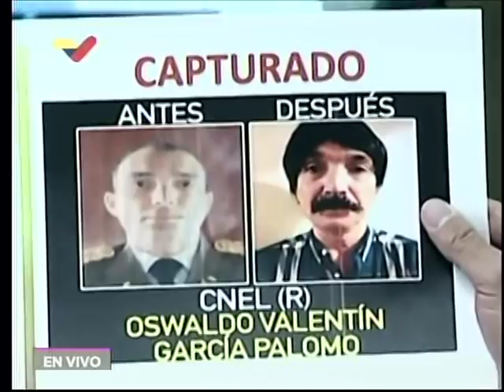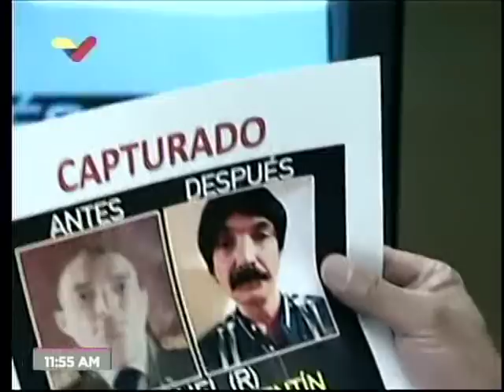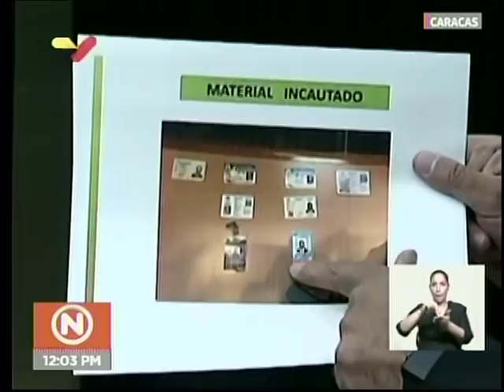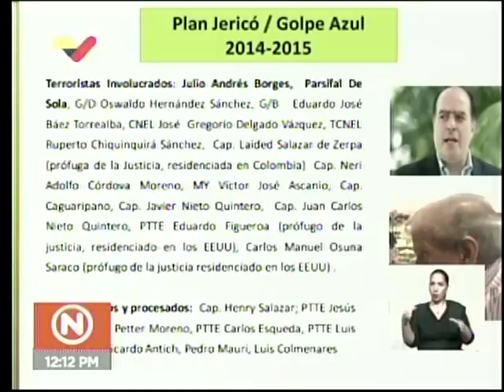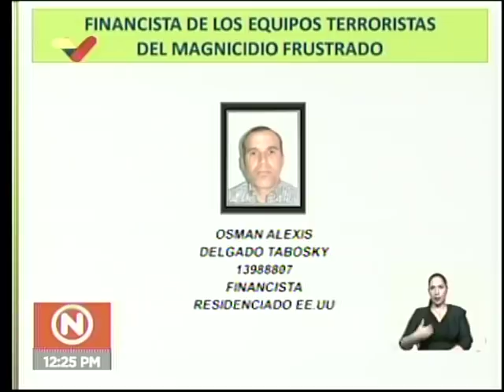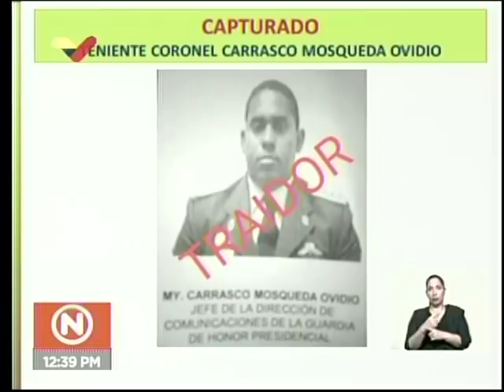Jorge Rodríguez, rueda de prensa sobre Oswaldo García Palomo, 7 febrero 2019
El ministro de Comunicaciones de Venezuela, Jorge Rodríguez, da una rueda de prensa con videos de las confesiones del coronel Oswaldo García Palomo, quien fue capturado el pasado 31 de enero de 2019 y es uno de los organizadores del golpe de Estado que pretendían dar factores de derecha a finales de enero o comienzos de febrero de este año. En los videos, confiesa que trabajaba con un contacto de la CIA que contactaba en Colombia a través del exdirector de Protección Civil Antonio Rivero. Fue capturado gracias a que la inteligencia venezolana le hizo creer que en Caracas iba a haber un alzamiento militar, y le proveyeron -sin que lo supiera- de un vehículo que usó para trasladarse desde Colombia a Apure y otros lugares.